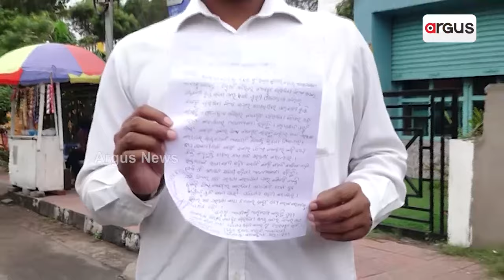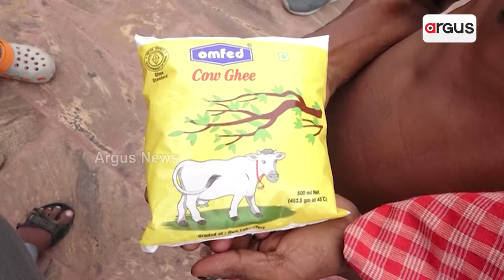ତିରୁପତି ଘିଅ ବିବାଦ ପରେ ବଡ଼ ଦେଉଳରେ ଘିଅର ହେବ ମାନ ପରୀକ୍ଷା || Shrimandira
ତିରୁପତି ଘିଅ ବିବାଦ ପରେ ବଡ଼ ଦେଉଳରେ ଘିଅର ହେବ ମାନ ପରୀକ୍ଷା । ଶ୍ରୀମନ୍ଦିରରେ ନକଲି ଘିଅ ବ୍ୟବହାର ହେଉନଥିବା ନେଇ ଭକ୍ତଙ୍କୁ ଆଶ୍ବସ୍ତ କଲେ ଜିଲ୍ଲାପାଳ । ଦୀପରେ ବ୍ୟବହୃତ ଘିଅର ମାନ ନେଇ ଉଠିଲା ପ୍ରଶ୍ନ । ରାଜ୍ୟର ପ୍ରମୁଖ ମନ୍ଦିରରେ ଦୀପ ଘିଅର ରିୟଲିଟି ଚେକ୍ କଲା ଅର୍ଗସ ।